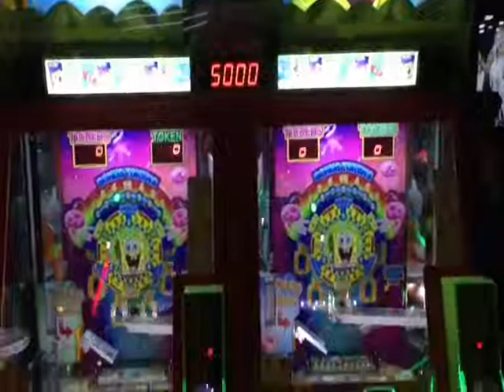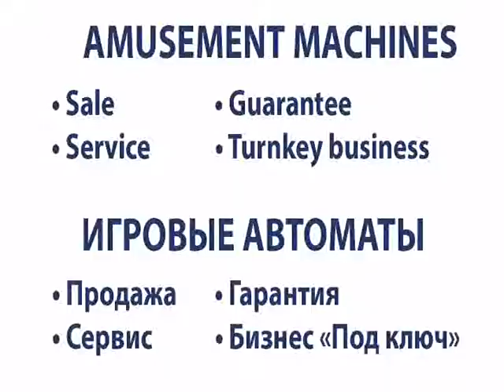Spongebob Pineapple Arcade